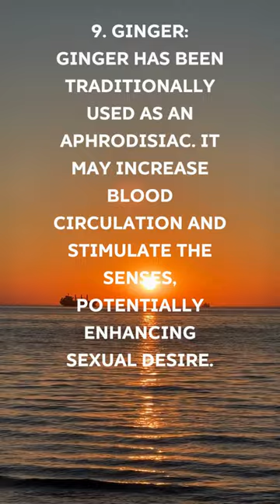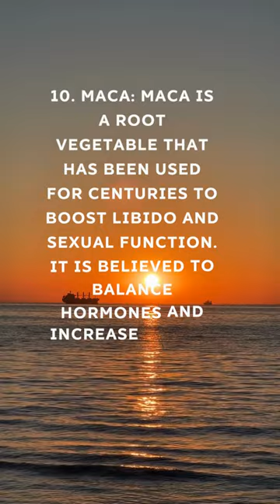10 Foods Improve Sex Drive